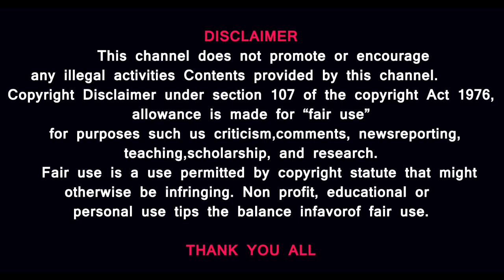Dr. Kamaraj Sexologist Interview|பிரியாணி சாப்பிட்டால் ஆண்மை குறையுமா?|Tamil| Prasath Signature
அசைவம் சாப்பிட்டால் குழந்தை பிறக்குமா - பிறக்காதா - இது என்னடா புது கேள்வியா இருக்கு - பாலியல் மருத்துவர் காமராஜ் தரும் பதில்கள்